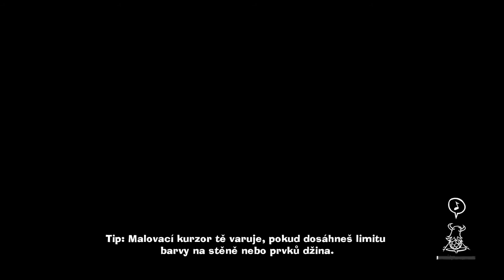Concrete Genie - Kapitola 2 Rybářský přístav (PS4) CZ Dabing